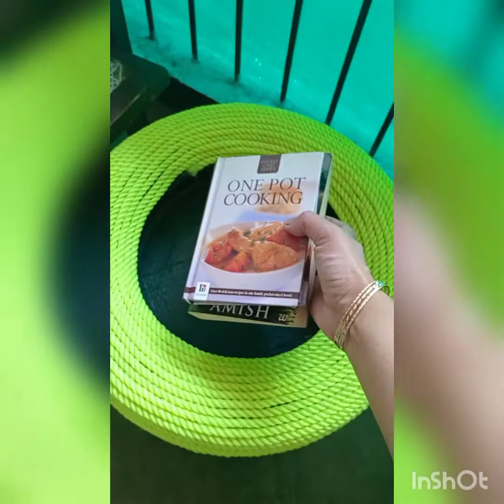Beautiful tea table home decor ideas